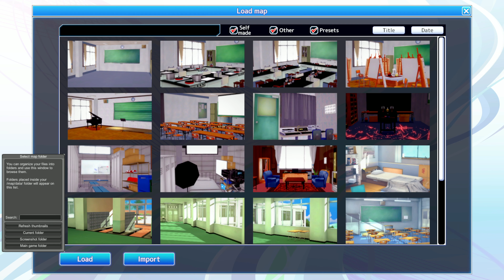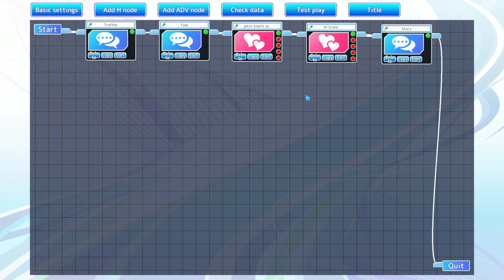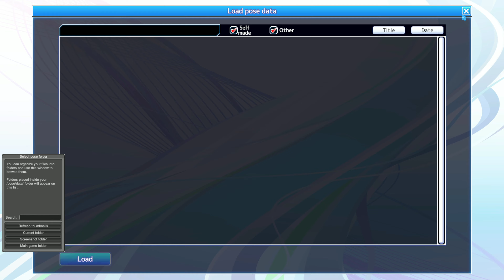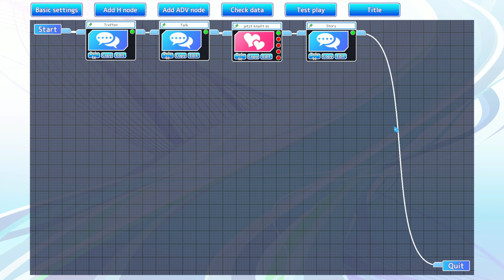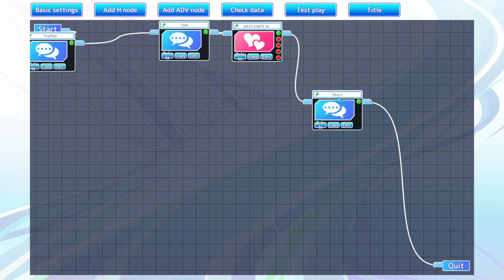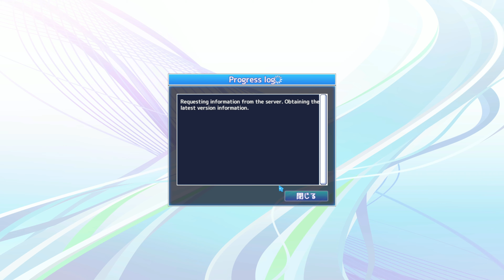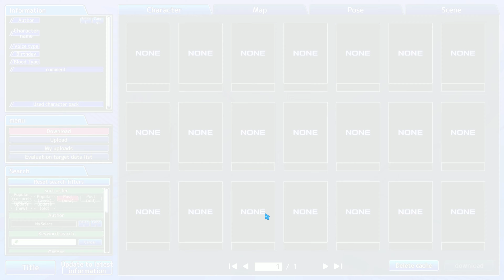Emotion Creators from Illusion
Allows to create complete scenes: Character, Posing, Animation, Text, and to play them.
You can also download and play scenes created by other users.